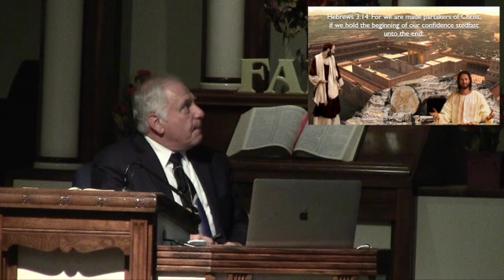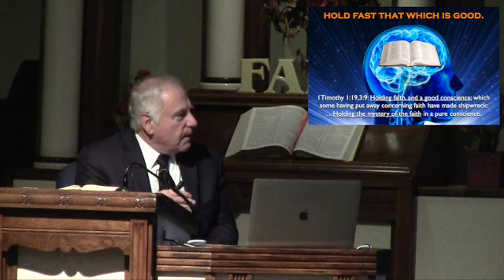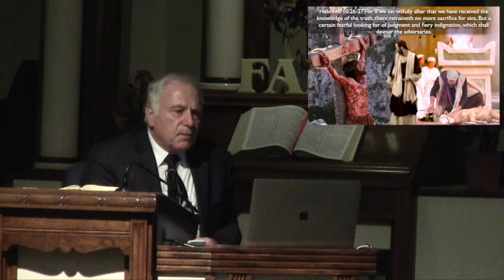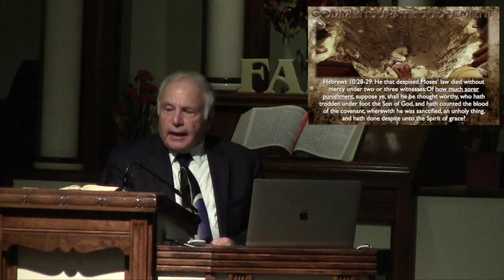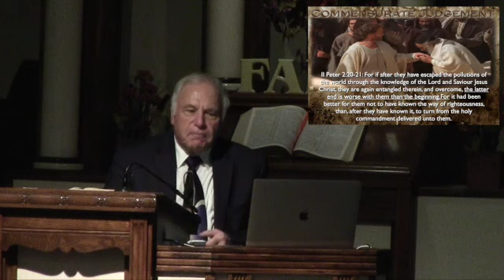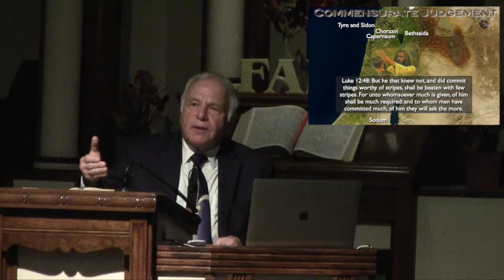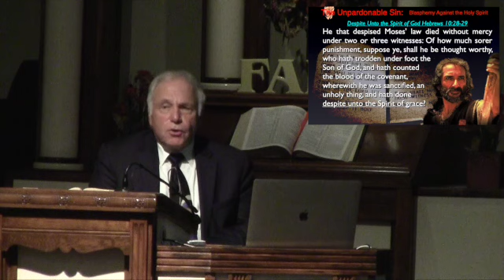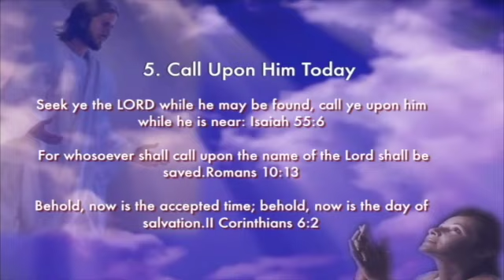Doing Despite Unto The Holy Spirit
Hebrews 10:29: Of how much sorer punishment, suppose ye, shall he be thought worthy, who hath trodden under foot the Son of God, and hath counted the blood of the covenant, wherewith he was sanctified, an unholy thing, and hath done despite unto the Spirit of grace?